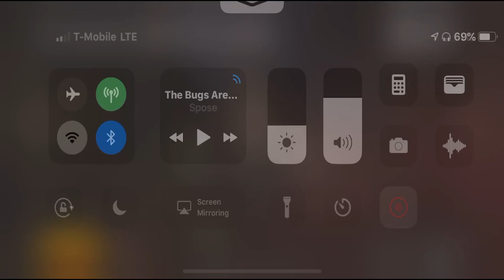PUBG Mobile Zombie Suvival mode gameplay walkthrough ( Android, iOS )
Isn't a great game it was? Always new game videos on this channel - racing, fighting, flying, scary games, adventures on Andriod and Ios.